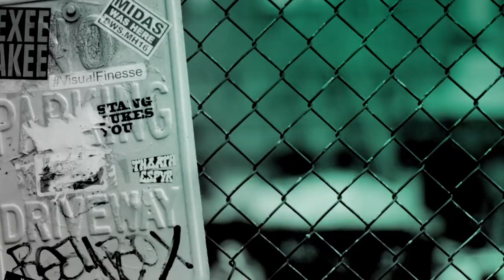Fay Ripley Talks About The New Series Of The Hugely Popular "Cold Feet"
Fay Ripley sits down to discuss what we can all expect from the highly anticipated new series of “Cold Feet”. Fay talks about the challenges of going back to the show and how her fellow cast members have become her family.